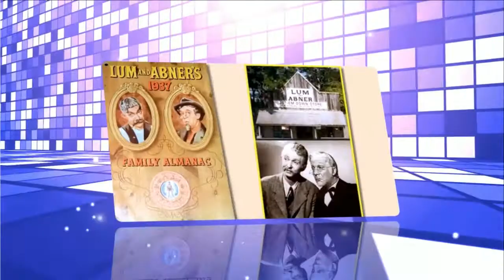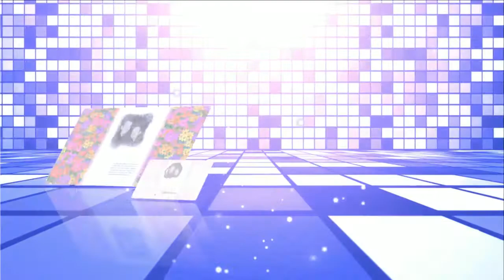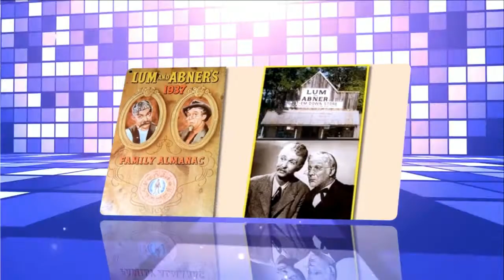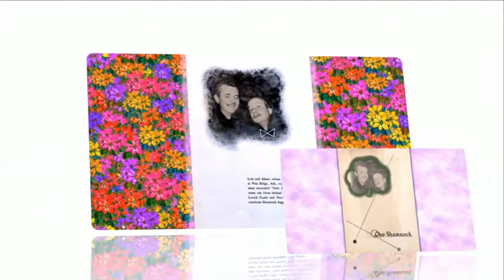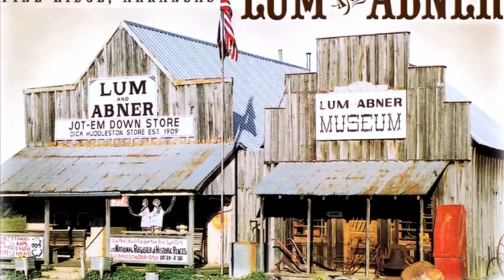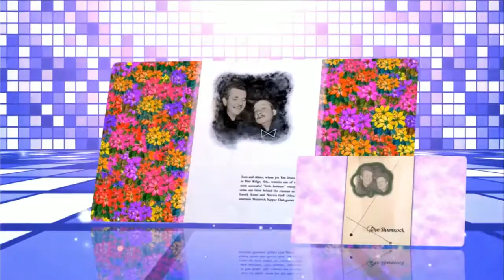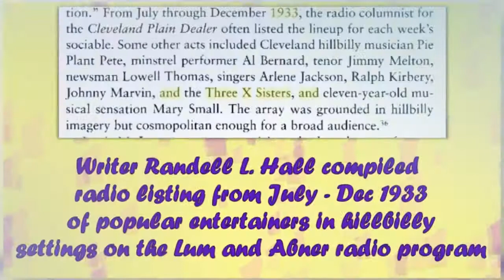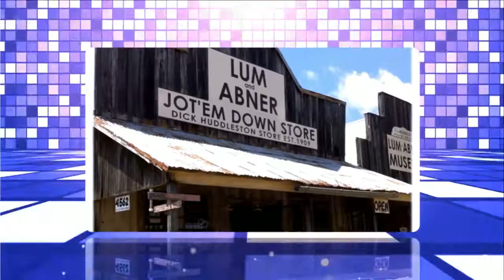Lum and Abner episodes 155 /180 . Re-Listen Lum and Abner classic radio